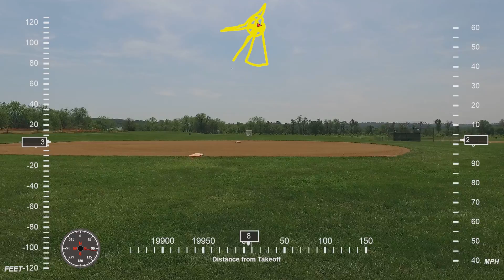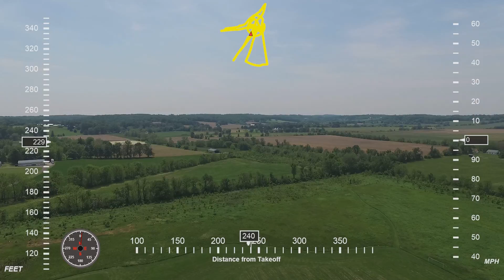Hydes road park